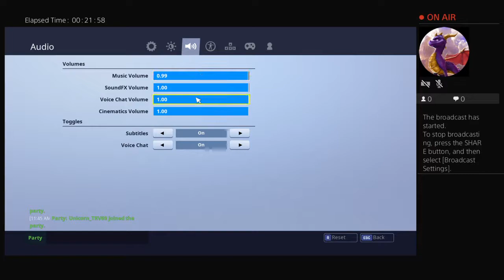I plu Fartnut